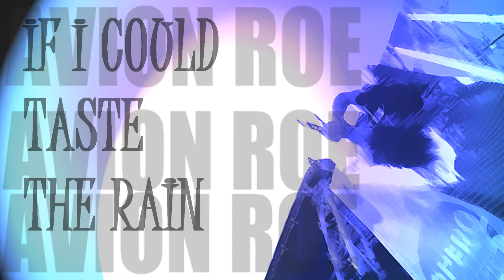AVION ROE- LIE TO ME LYRIC VIDEO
Made and burn your open mouth
I'd hate to put the fire out
But you don't know that I'm still the same and
I still feel you as you fan the flames
Break this in vain
I need a little
Life in your veins
I don't need to wait around
For you to come back down

It's all in the way that you're out of your mind
If I could taste the rain the pain is hard to find
All in the way that you're out of your mind
I don't need to believe that you're mine

Tread the flood the world's in now
Would you be there when my lungs give out
If I don't feel the same
Would I still feel you as you fan the flames
And bury me in silhouettes
And words that i should have never let escape
I'll escape

Safe, you're safe, fuck, you're safe, safe
I'll always keep you safe

Lie to me, could you lie, lie to me

A little bit of belief can go a long way
I believe that we go on
A little bit of belief can go so far

You're out of your mind

A little bit of belief
A little bit of belief can go so far to me